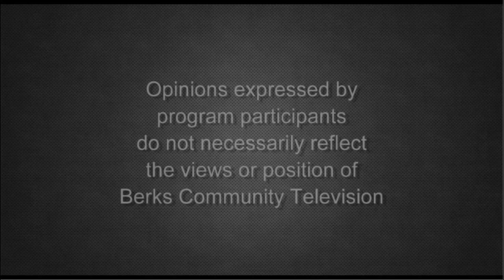State of the Phillies 6-21-22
Host Rob Galtere and Chris Barto discuss some moves the Phillies need to make to get their season going as well as the NBA Draft on Just Say Sports.